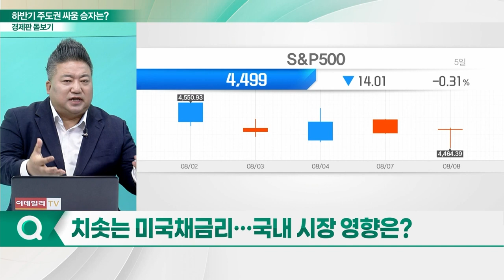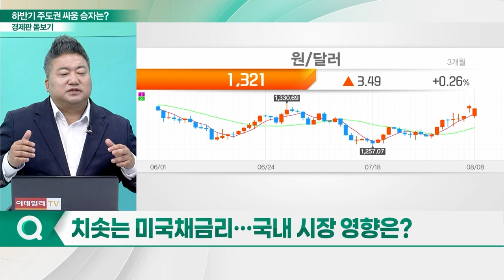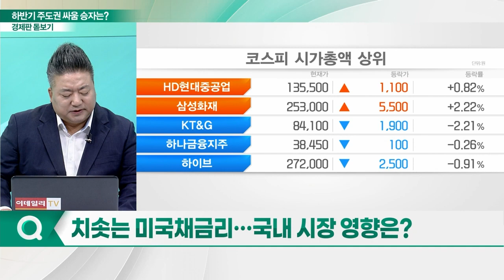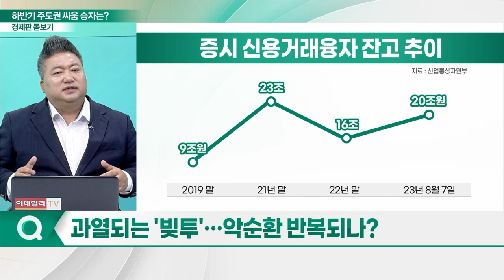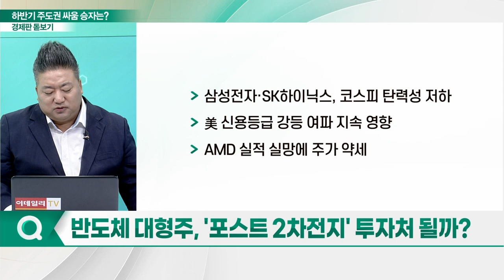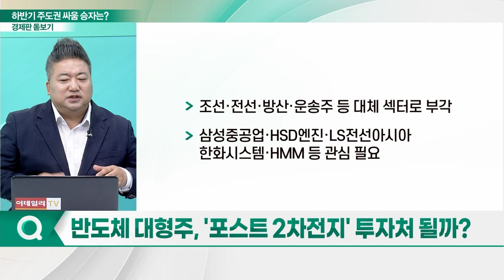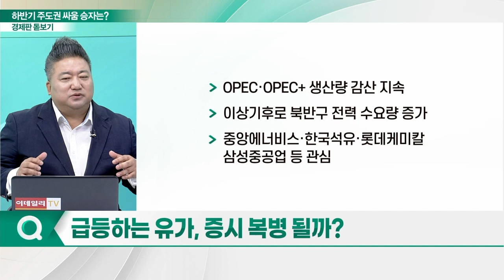주춤하는 2차전지... 하반기 주도권 싸움 승자는?_경제판 돋보기 (20230809)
Q. 치솟는 미국채 금리… 국내 시장 영향은?
Q. 과열되는 '빚투'… 악순환 반복되나?
Q. 공매도까지 2차전지株에 집중… 유의할 점은?
Q. 반도체 대형주, '포스트 2차전지' 투자처 될까?
Q. 급등하는 유가, 증시 복병 될까?